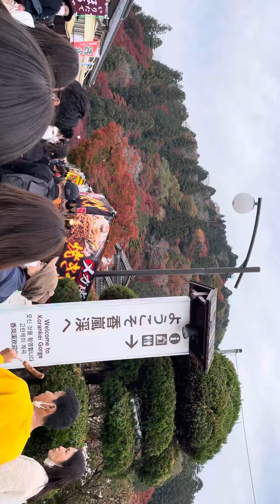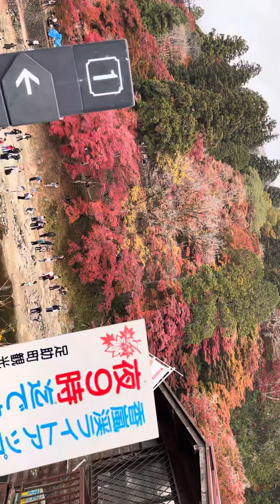Korankei, Autumn destination in Japan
Full video upload will coming soon!